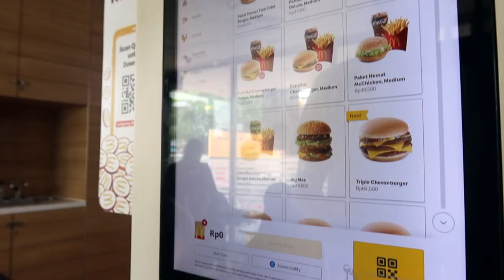BALI INDONESIA'S MCDONALDS TRY (WORLD TRIP)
We've made it to our 8th McDonalds on our world trip! Is anyone else sick of chicken yet? lol. We tried 8 of the weirdest foods we could find at this McDonalds in Indonesia, which one would you try first?!
00:00 intro :)
00:41 Tehbotol Sosro Tawar
01:08 Chicken Fingers
01:33 Ayam Goreng w/ Rice
02:31 Fish Snack Wrap
03:15 Honey Garlic Fish Rice
03:59 Double Choco Pie
05:23 Hershey's McFlurry w/ Choco Balls
05:51 Double Choco Pie A la Mode Strawberry